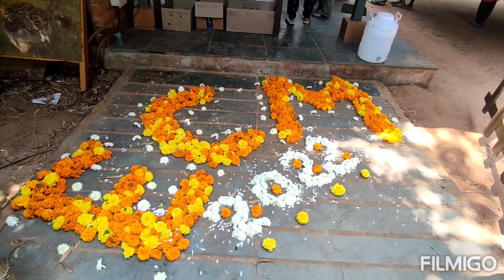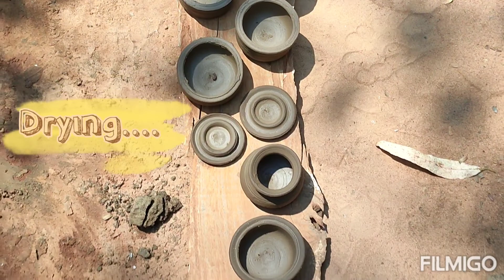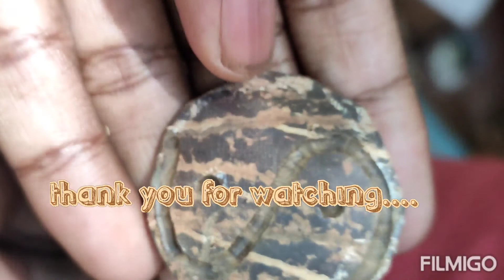Craft mela 2022 | Part 1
😍if u like it then buy it! 😍commend us for more information
Follow us ;

Craftmela2022 | Part 1